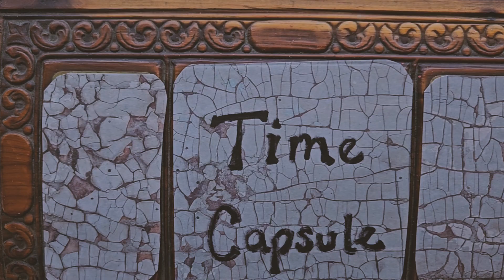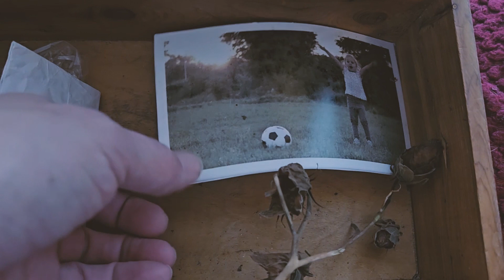UNEARTHED MEMORIES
Final Project for VID 240 Cinematography